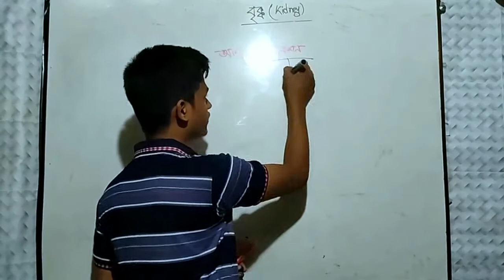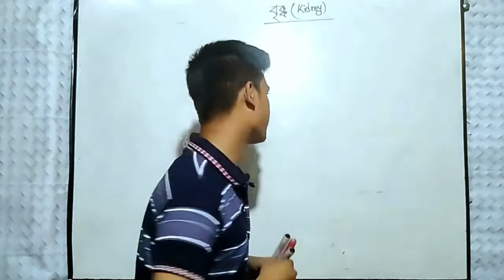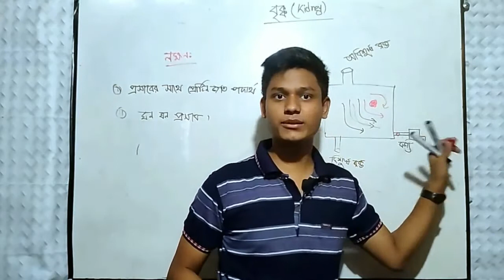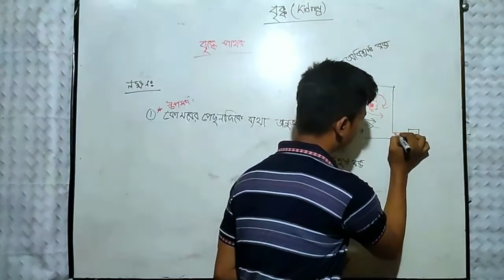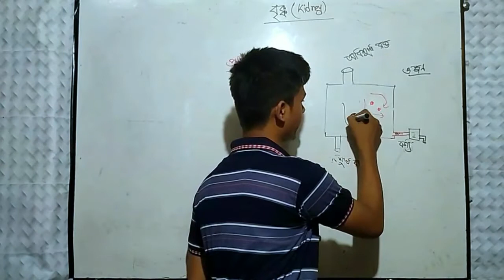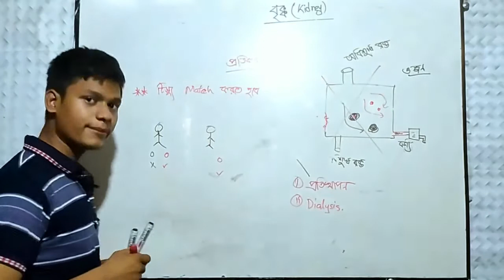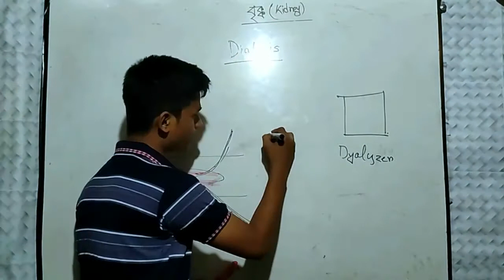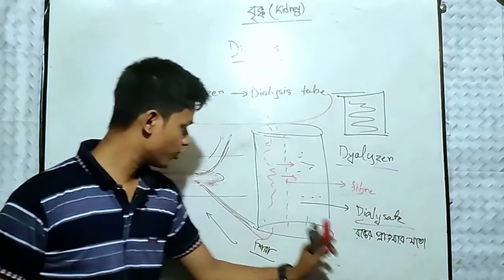অসমোরেগুলেশন বৃক্কে পাথর ডায়ালাইসিস | biology class admission pathshala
welcome my admission YouTube channel. English video new class biology.

0:00 video start
4:00 main part
13:00 important theme
24:00 important information